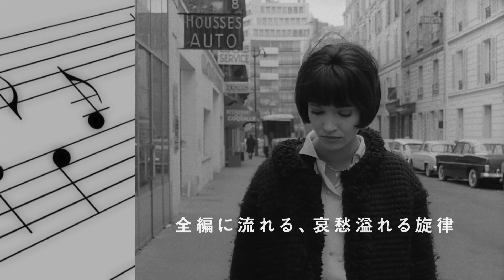特集上映"ミシェル・ルグランとヌーヴェルヴァーグの監督たち"予告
『ローラ』 1960 年/フランス/88 分/モノクロ/シネスコ
監督・脚本:ジャック・ドゥミ
出演:アヌーク・エーメ、マルク・ミシェル、ジャック・アルダン
『5 時から 7 時までのクレオ』 1961 年/フランス=イタリア/モノクロ/90 分/スタンダード
監督・脚本・作詞(シャンソン):アニエス・ヴァルダ
出演:コリーヌ・マルシャン
『女は女である』 1961 年/フランス=イタリア/84 分/カラー/モノラル
 監督・脚本:ジャン=リュック・ゴダール
出演:アンナ・カリーナ、ジャン=ポール・ベルモンド、ジャン=クロード・ブリアリ
『女と男のいる舗道 4Kデジタル・リマスター版』 1962 年/フランス/84 分/モノクロ/モノラル
出演:アンナ・カリーナ、サディー・レボー
『シェルブールの雨傘』 1964 年/フランス/91 分/カラー/ステレオ
出演:カトリーヌ・ドヌーヴ、ニーノ・カステルヌオーボ
『ロシュフォールの恋人たち』 1967 年/フランス/127 分/カラー/モノラル
監督:ジャック・ドゥミ
 出演:カトリーヌ・ドヌーヴ、フランソワーズ・ドルレアック、ダニエル・ダリュー
『ロバと王女』 1970 年/フランス/89 分/カラー/ドルビーデジタル
出演:カトリーヌ・ドヌーヴ、ジャック・ペラン、デルフィーヌ・セイリグ